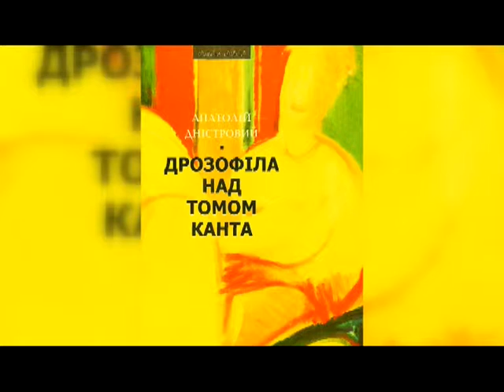Скайп-зв'язок: художник - Анатолій Дністровський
"Виставка до горизонтів".
 Всі експерименти Анатолій вигадує, пейзажі несправжні. Він захотів зробити світ без людей. Каже, що всі картини створені без будь якої асоціації з реальним життям.

Довподоби використання елементів з фактурами.

Також трішки зачепили тему нового роману про дореволюційні події - «Б52» . Скоро його побачить світ.

На скайп-зв’язку з студією художник Анатолій Дністровий.